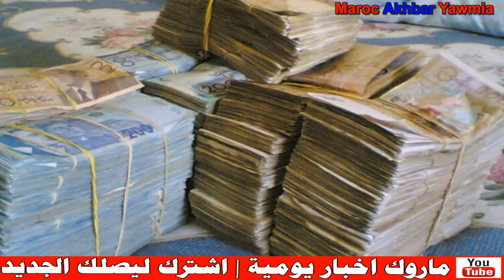شوفو شنو وقع لدروكري والقضية فيها الملايين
Artiste : __url_artiste__